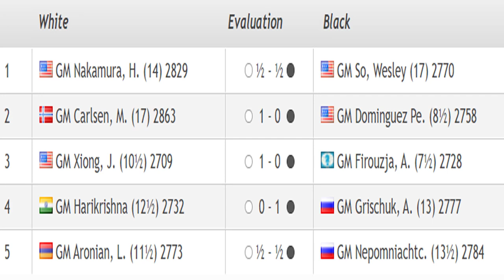Saint Louis Rapid & Blitz 2020 - Round 17